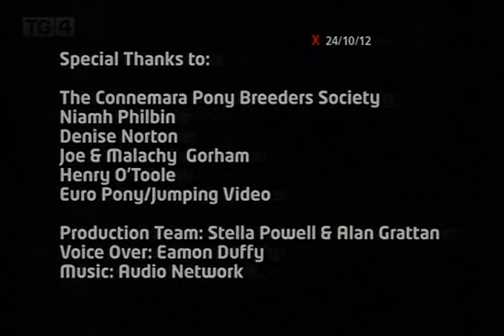The 2012 Clifden Connemara Pony Show (Part Two)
Clifden, Connemara, County Galway, (The West of) Ireland